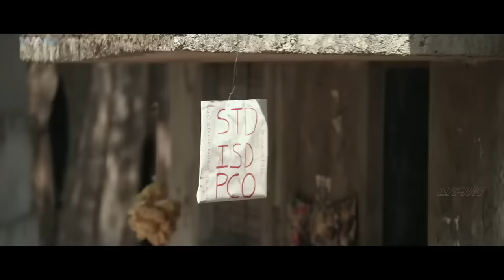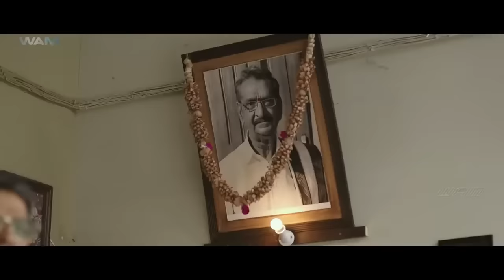RX Karthik Full Movie In Hindi Dubbed | Kartikeya Gummkonda, Simrat Kaur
Karthik, a young man, always distances himself from family and emotional attachments. However, his life takes an unusual turn after he meets Anjali in India.